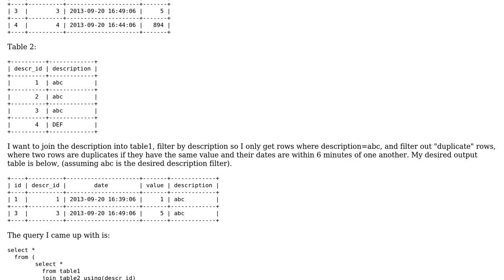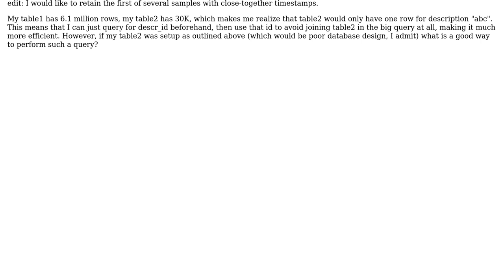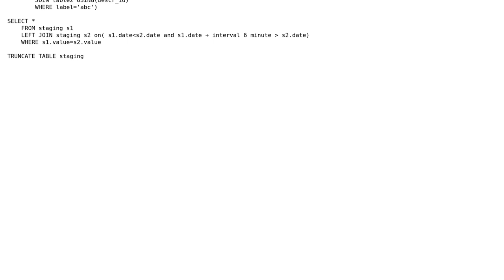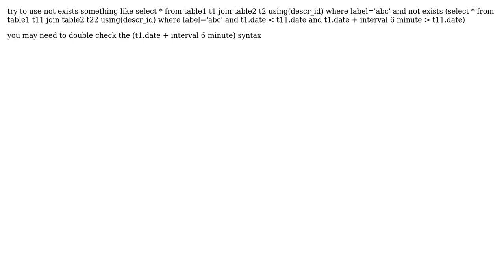MySQL efficient join of 2 tables to the same 2 tables (2 Solutions!!)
MySQL efficient join of 2 tables to the same 2 tables

With thanks & praise to God, and with thanks to the many people who have made this project possible! | Content (except music & images) licensed under CC BY-SA | Music | Images & others | With thanks to user Eric Fitting user Cameron Tinker user akallali and the Stack Exchange Network Trademarks are property of their respective owners. You are responsible for your own actions.